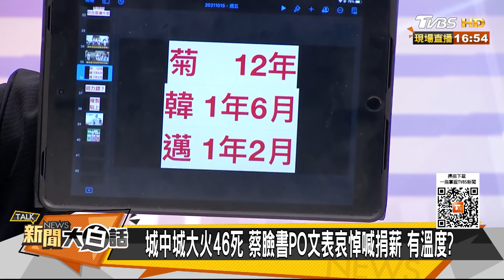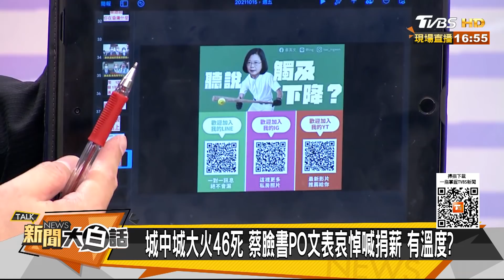高雄惡火！屏東挖眼！桃園活埋！ 綠執政縣市為何接連出事？ 新聞大白話 20211015